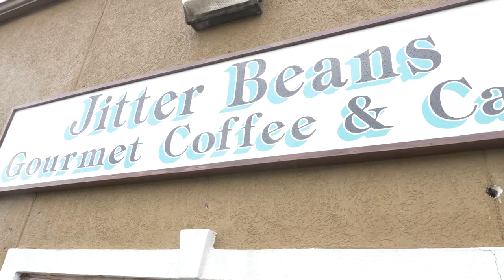Kilts, Cabers, and Scottish Games | Coffee Near Me | WKU PBS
They wear kilts, throw cabers the size of telephone poles, and celebrate their Scottish heritage each June in Glasgow, Kentucky,  Barb talks with local President Robert E. Harrison about this summer's games.